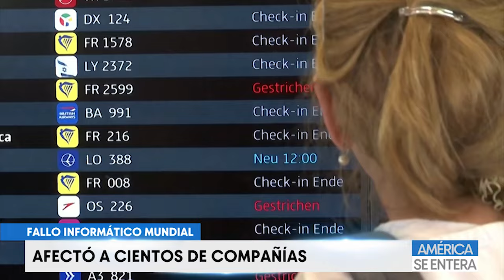Fallo informático mundial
🔹Colapso en bancos, aeropuertos y medios de comunicación. Hablamos con Esther Paniagua periodista y autora especializada en ciencia, tecnología y ciberseguridad, sobre la dependencia social al internet. La mañana de este viernes empezó con un fallo informático a gran escala y a nivel mundial. las principales aerolíneas estadounidenses, entre ellas Delta, United y American Airlines, suspendieron sus vuelos a primera hora debido a "problemas de comunicaciones".

Complicaciones similares afectaron los aeropuertos de Alemania, Francia, España, Suiza, Países Bajos, entre otros, el Gobierno de Alemania afirmó que el fallo informático global se debió a una "actualización defectuosa" de la empresa de ciberseguridad Crowd-strike, precisamente la compañía dijo que el problema fue identificado y que estaba  siendo corregido; el director de la empresa estadounidense de tecnología afirmó que no se trata de un incidente de seguridad ni de un ciberataque.